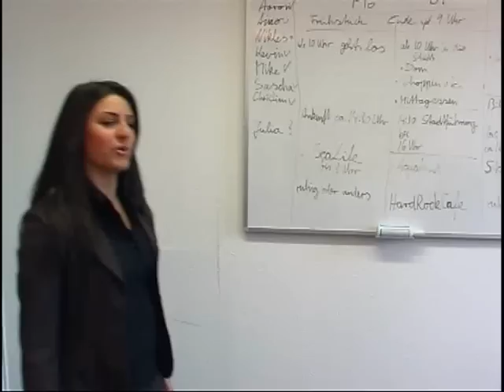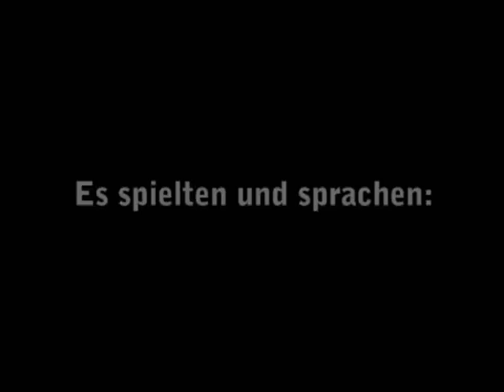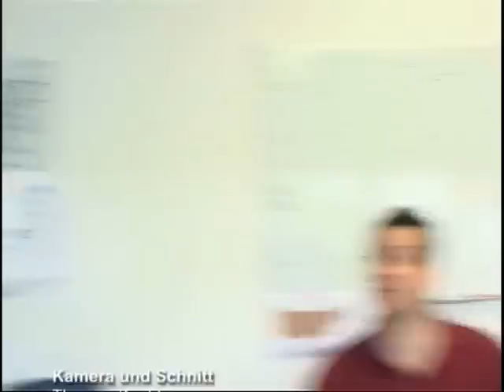Schygulla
Ein Filmprojekt mit Schülern der Schule am Botanischen Garten, Hann Münden. Mit Tarkan Sahin. Buch und Regie: Lars Wätzold Kamera und Schnitt: Thomas KIrchberg.